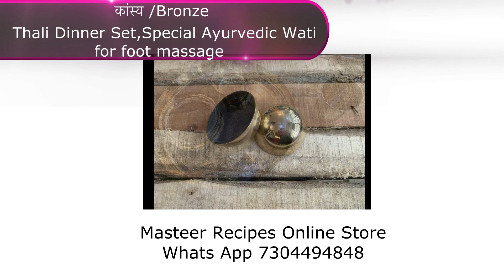जाणून घेऊया कॅन्सर विषयी / भाग १ / दामले उवाच भाग १६७ / Understand Cancer from ayurvedic perspective